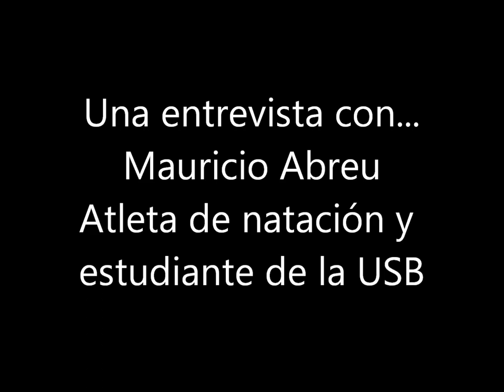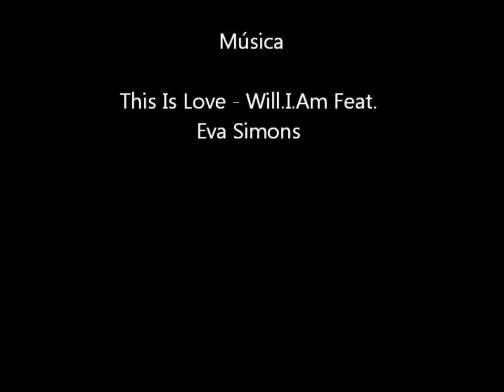Blog Natación USB: Entrevista a Mauricio Abreu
Entrevista al nadador y estudiante de la USB (Universidad Simón Bolívar) Mauricio Abreu